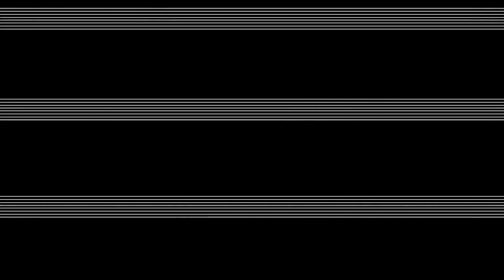Kaamelott: Le Père Blaise interview de Jean Robert Lombard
Kaamelott: Le Père Blaise personnage culte de la série décrypté par son interprète Jean Robert Lombard.Participer à Brocéliande c'est

Musique Brocéliande: Joachim Lelievre